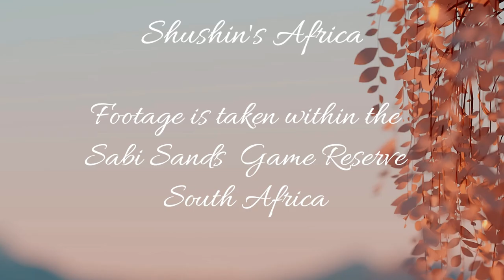Shush, you fool! Side Striped Jackal, giving away Watika the Leopardess's presence at Nkorho